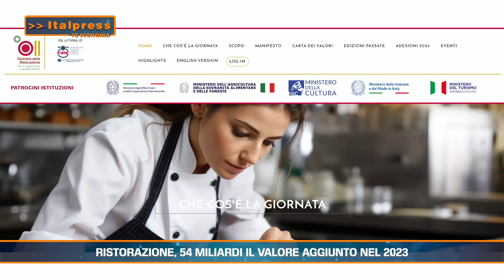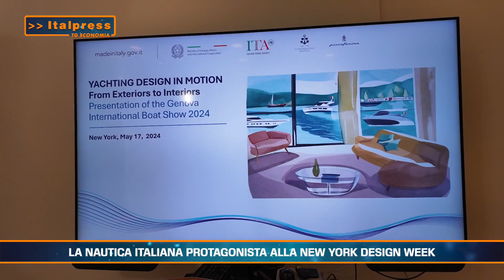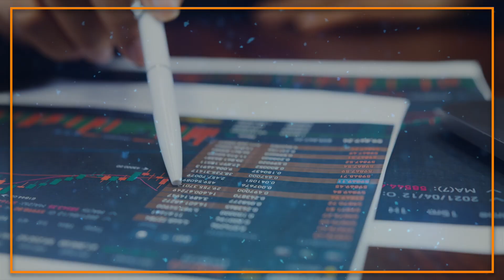Tg Economia - 20/5/2024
ROMA (ITALPRESS) - In questa edizione:
- Economia italiana in crescita, ma velocità diverse
- Ristorazione, 54 miliardi il valore aggiunto nel 2023
- La nautica italiana protagonista alla New York Design Week
- Attesa per il taglio dei tassi della Bce
sat/gsl